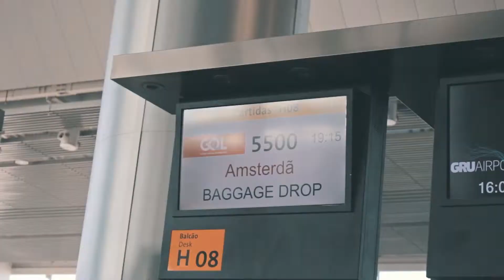PARTIU SUÉCIA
RENOVI STUDIO
Sua história merece ser contada.